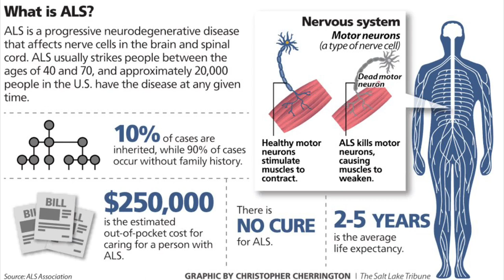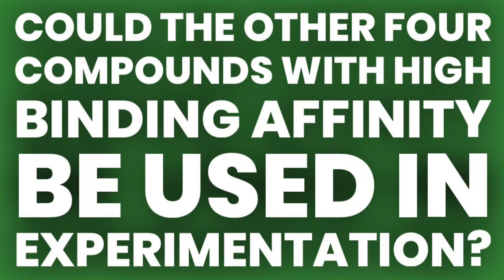Treatments For ALS (2020)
Video by Maggie Esqueda